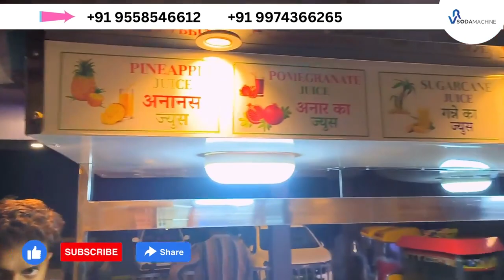ये बिज़नेस आपकी जिंदगी बदल देगा 🔥😍 new business ideas 2020 small business ideas startup ideas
TITENIC SUGARCANE JUICE MACHIN 2023 MODEL
VR SODA MACHINE  (Mo. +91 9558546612)

⚡ ALL NEW FABULOUS SUGARCANE MACHINE
⚡ TITENIC MODEL
⚡ NO.1 SUGARCANE JUICE MACHINE
⚡ GANNA JUICE MACHINE
⚡ ORANGE JUICE SHOP
⚡ PINEAPPLE JUICE SHOP
⚡ ALL TYPES JUICE SHOP
⚡ VEGITABLE JUICE SHOP

Company (Mo.) :  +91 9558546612 / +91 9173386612  / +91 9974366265  / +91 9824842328

✨ INFORMATION ✨
Welcome To VR SODA MACHINE  COMPANY,
We are a Manufacturer, Wholesaler, and Exporter of All types of Beverages and Food Processing Machines. also we make 😍 Customized 😍 beverages machines.

•  Soda Machine
•  Best Soda Machine
•  Soda Machine 6+3
•  Sugarcane Machine
•  Ganna Machine
•  Juice Machine
•  Bottling Plant
•  Automatic Bottling Plants
•  Sugarcane Machine
•  Pani Puri Wending Machine
•  Soda Dispenser Machine
•  Popcorn Machine
and all types of  Beverages and Wending Machinery and Kitchen Equipments.

VR SODA MACHINE INTERNATIONAL PRODUCTS LINK

1) BOTTLING PLANT

 • ADVANCE SODA BOTT...

2) SUGARCANE MACHINE

 • AUTOMATIC INSTANT...

3) SUPER STAR SODA MACHINE

 • SODA MACHINE ADVA...

4) SLUSH MACHINE

 • PERFECT SUGARCANE...

Please Visit Once Our Company and Get Best Discount and All information about our Products.

Address :
Ahmedabad- 380028
Gujarat, India.

 / vrsodamachin.  .

 / vr_soda_mac.  .